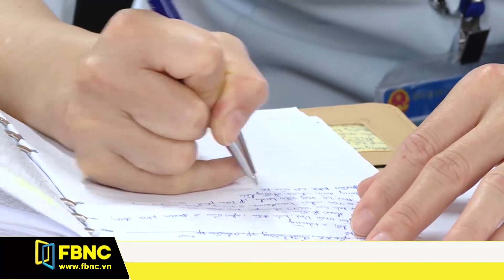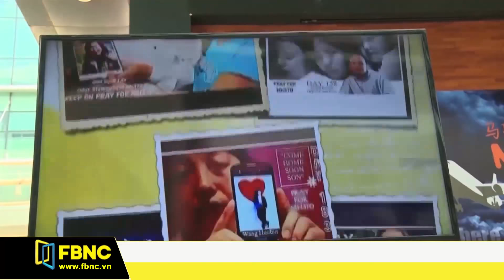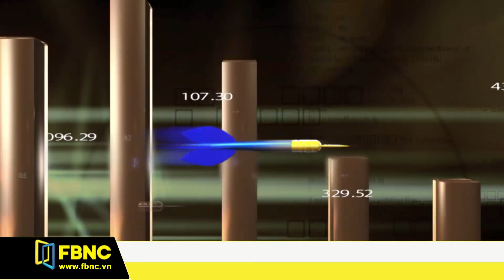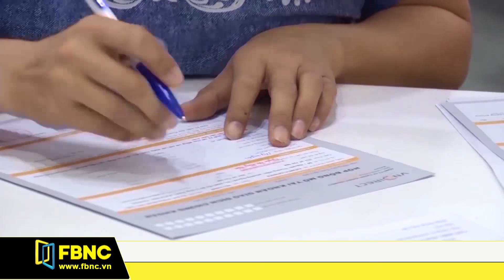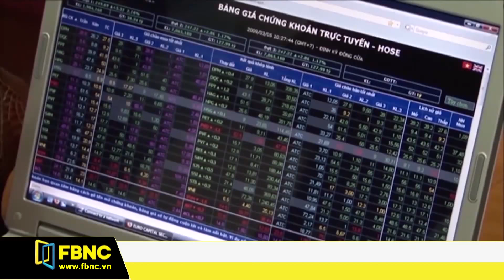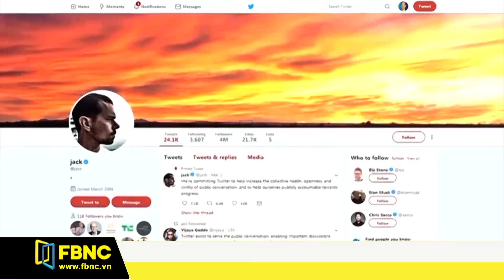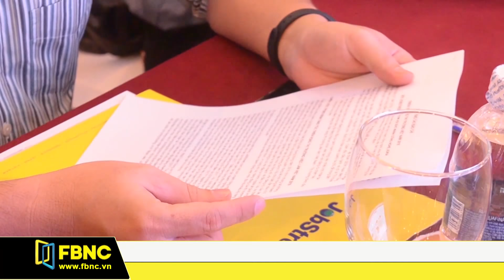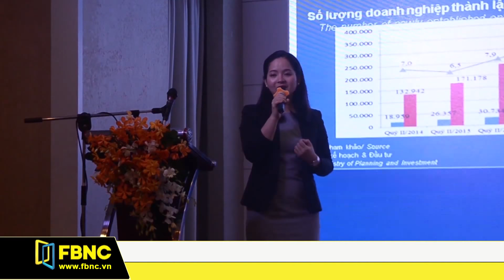Bản tin FBNC 31/07/2018